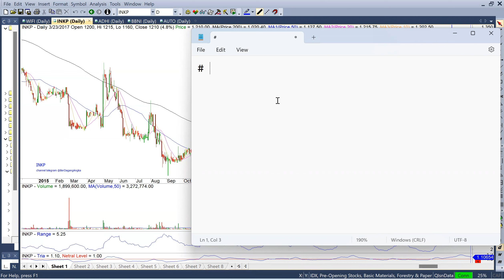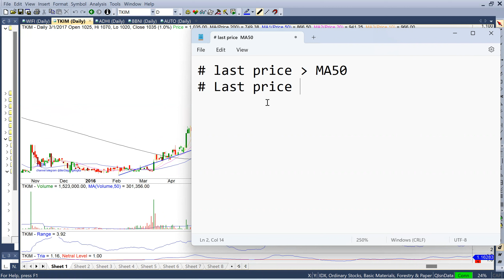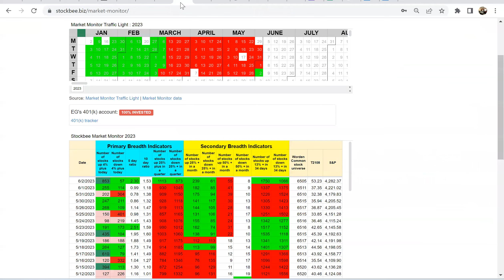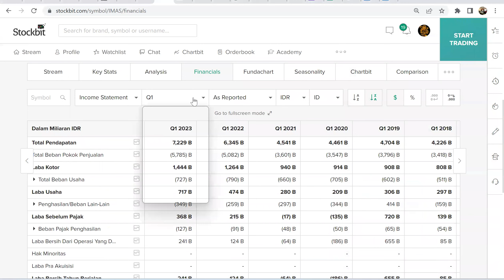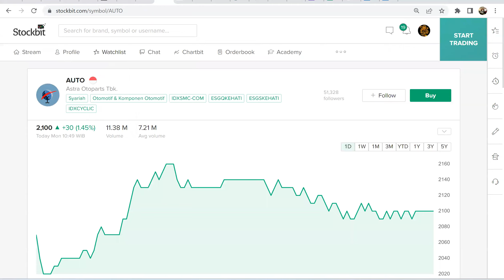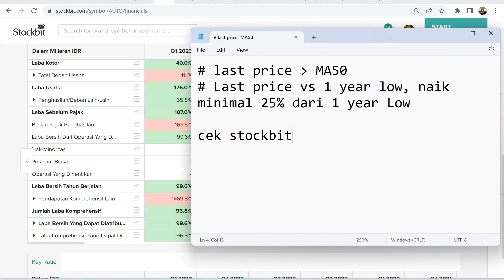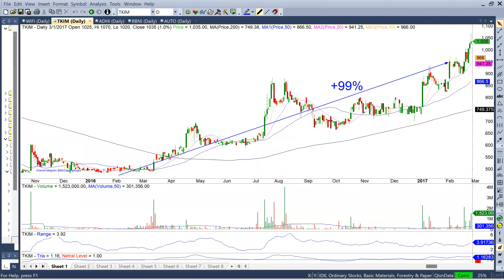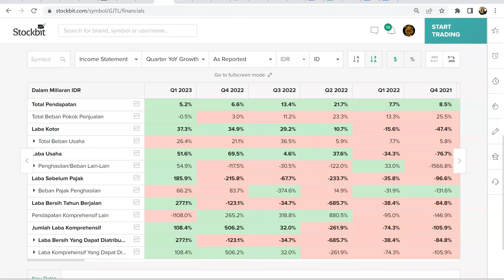Tips & Trick Cara Cepat Scan CANSLIM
discount membership Angka Bicara sebesar Rp 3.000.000,-
kode voucher discount bisa di dapatkan pada telegram channel

Promo new member Angka Bicara , Juni
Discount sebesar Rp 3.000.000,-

di dalam membership Angka Bicara
bukan hanya saham-saham incaran saya yang akan anda ketahui detail planning nya,
Juga ada banyak video2 sharing saya mengenai chart/ grafik harga, teknikal analisa,
yang dapat meningkatkan pengetahuan anda.
total 11 jam video untuk anda tonton !!!

Dengan tingkat pemahaman yang baik terhadap sharing knowledge dari saya,
maka akan membantu anda untuk bisa membuat sistem trading anda sendiri,
Bahkan malah bisa jadi sistem yang jauh lebih baik dari Tapak Naga.

Banyak insight-insight menarik yang justru lebih penting dari sekedar saham-saham incaran trading saya,
akan bisa menstimulus pemikiran anda untuk melihat market dari sudut pandang yang lebih praktis dan efisien.

Yang saya bisa jamin dengan pasti, dalam membership Angka Bicara,
anda akan belajar mengelola resiko dengan solid,
dengan tujuan memperkecil Lose, memperkecil cost of trading, advance money management.
Cara-cara inilah yang akan membuat trading anda bisa lebih percaya diri.

Advance money management ini, bisa juga diterapkan pada sistem trading manapun juga,
Anda bisa trading percaya diri karena anda punya ilmu kontrol resiko yang solid.

Yang anda dapatkan dalam membership ini :
# saham incaran trading dari saya setiap hari (US & Indo)
# video sharing knowledge trading saya selama ini
#  file money management

segera manfaatkan voucher discount
sebesar Rp. 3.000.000,- berlaku hingga 20 Juni 2023

Pilihan tepat bagi yang ingin serius belajar trading

kode Voucher Discount  u/ membership 12 Bulan
JUNI12BULAN

kode Voucher Discount  u/ membership 6 Bulan
JUNI6BULAN

jika ada kendala saat registrasi, silahkan chat ke telegram